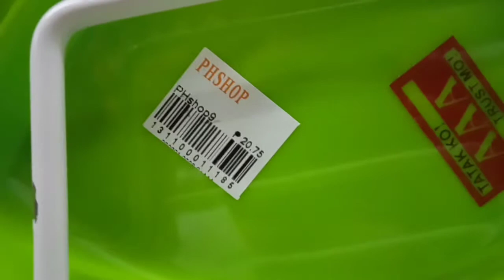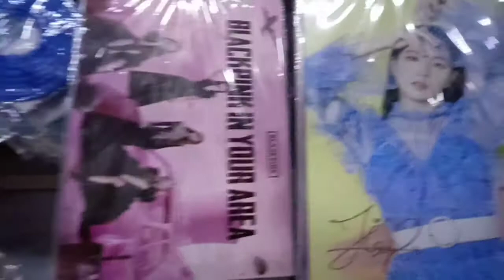PH SHOP TOUR @ MALANDAY VALENZUELA CITY 🏙️ A DAY WITH MAMA LAKWATSA NG MAG INA |Brian Elly Belmonte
A DAY WITH MY MAMA✨❤️ PH SHOP TOUR @Malanday Valenzuela City 🏙️ MH Del pilar street.

✨"SULIT SA PH SHOP"✨

MADAMING PWEDENG MABILI ! & ETC.. 😍

Enjoy Watching po 😊❤️ and please Don't skip ads 🥺🙏😅❤️✨

FB: Brian Elly Noble Belmonte
FB PAGES : Brian Vlogs

WABYOUUUU!😘😘
STAY SAFE 🙏💙

"KEEP DREAMING BECAUSE YOUR DREAM WILL BE YOUR WINGS TO KEEP MOVING"